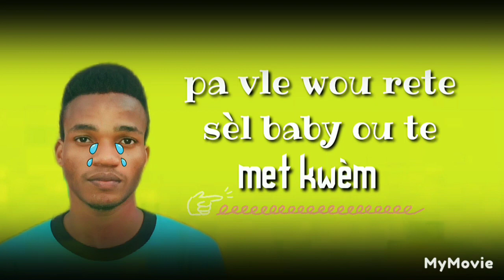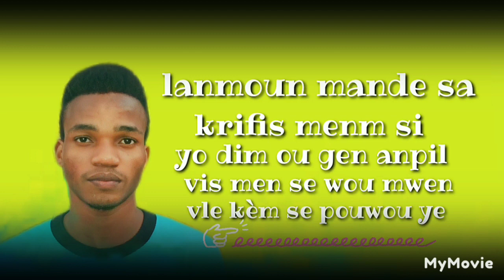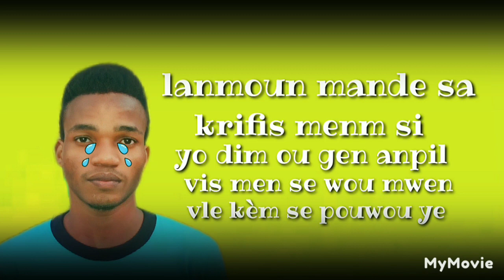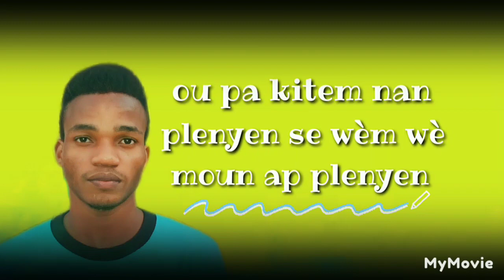Mwen prè pi bel Mizik zouk love 2023 lyrics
Tape 1:00
Tape 2:00
Tape 3:00

Edem fe travay yo mache moun Mwen yo stp
Mwen vlel fe 100k vues nou ka fem fel edem partage tout kote like kòmante fel rive sou lot yo

💎1k
💎💎2k
💎💎💎3k
💎💎💎💎4k

Rev yo anpil fann Mwen yo men nap banm fòs poum kenbe

📞34968260 relem pou saw vle progam Mwen pa konnen lèw finn viv Mizik yo like abone kòmante .mwen. kwè. nan..nous. moun.yo...